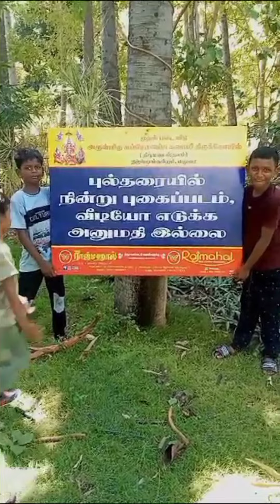Relaxation section for our archer after trekking